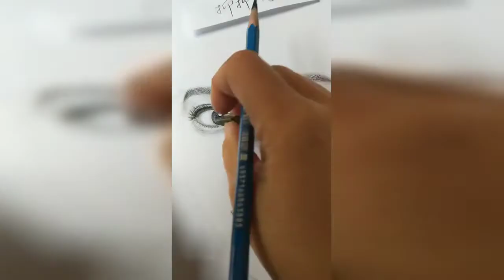How to draw from mobile | Mobile se tilted face kaise draw karein|How to draw an eye/eyes easy step